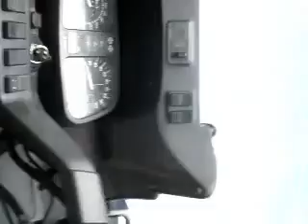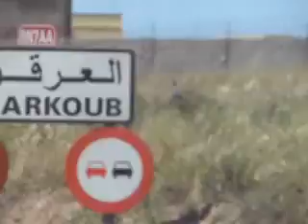MOHAMED RAOUI بحرالزمان